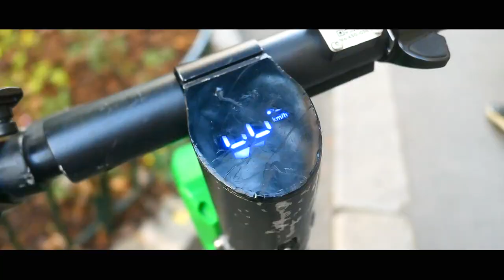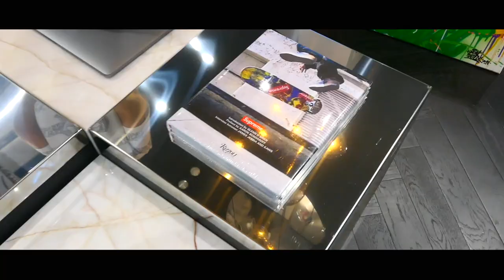SHOPPING VLOG | Wieviel gebe ich aus? #2